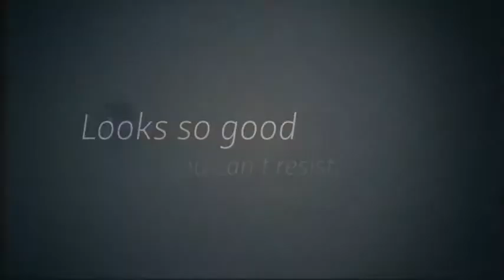Summer Long Sleeved T Shirt Designs by Just Bananas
Looking for Just Bananas Long Sleeved T Shirts? DealByEthan has the biggest range of the best men's apparel as of today. They got lots of products to choose from.